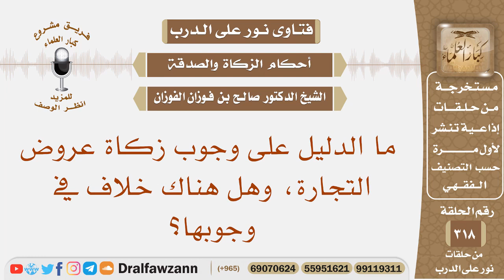ما الدليل على وجوب زكاة عروض التجارة، وهل هناك خلاف في وجوبها؟ الشيخ صالح بن فوزان الفوزان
نص السؤال: ما الدليل على وجوب زكاة عروض التجارة، وهل هناك خلاف في وجوبها؟
السيرة الذاتية :
للاشتراك في قناة الشيخ صالح الفوزان

رئيس الفريق
لمشروع كبار العلماء